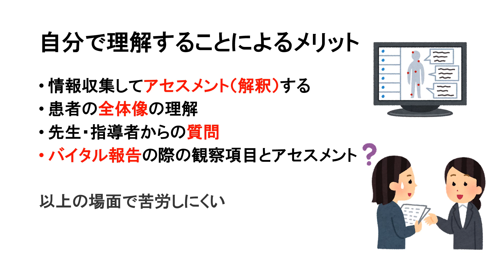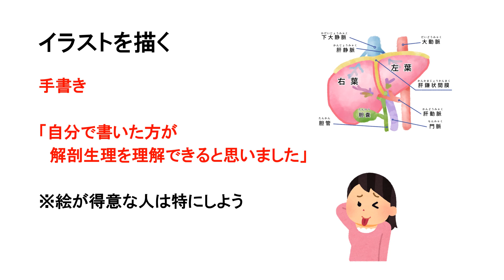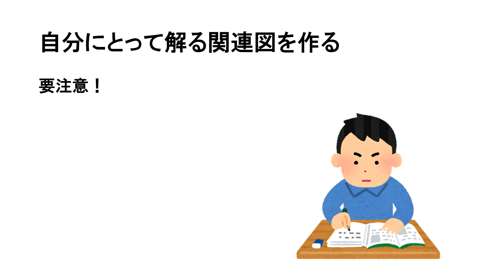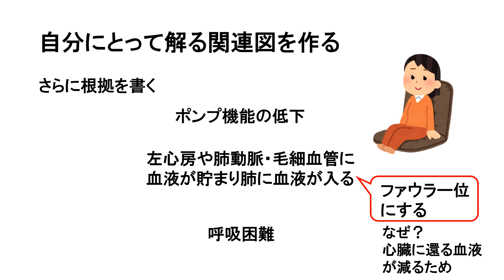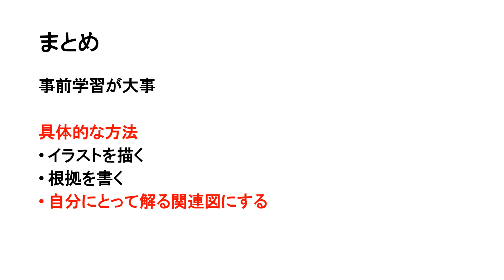【実習の難易度が大幅に激減】評価される事前学習の書き方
実習の難易度の半分は事前学習で決まります！
どういった事前学習すればいいか、また先生に評価されやすい事前学習は何かについて解説しました！

0:00概要
0:35事前学習のメリット
2:15イラストを描く
2:43根拠を書く
3:02自分にとって解る関連図を書く
5:47オススメしない事前学習の方法
6:47まとめ

Twitterで毎日国試問題出題しています！

【実習にオススメの書籍】

レビューブック(メディックメディア発行)

クエスチョン・バンク(メディックメディア発行)

成人・老年看護実習クイックノート (プチナース)

【実習対策動画】

【国試対策動画】